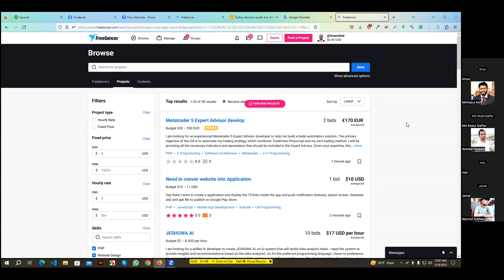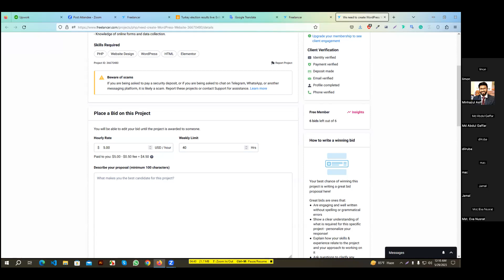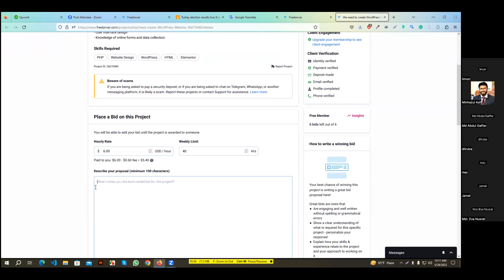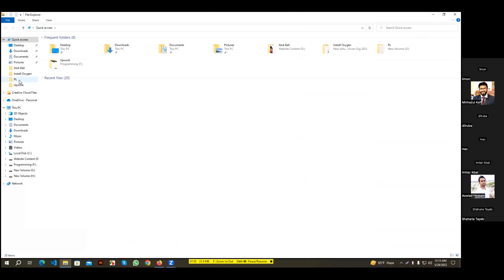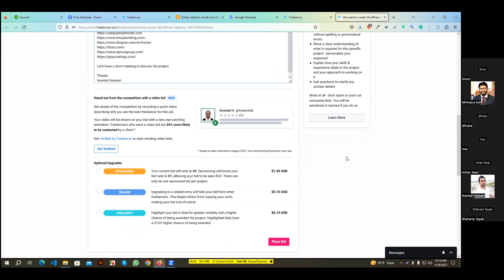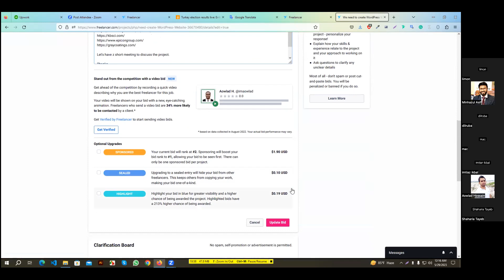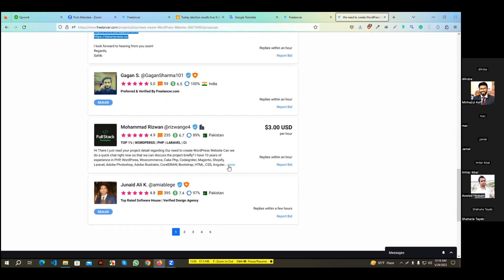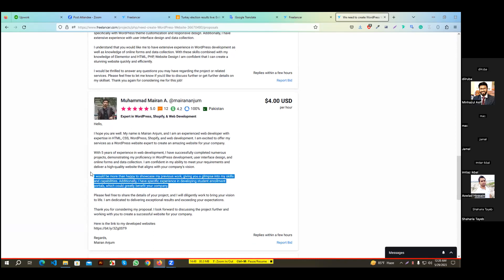How to Bid Projects On Freelancer.com | Freelancer.com কিভাবে প্রপোসাল পাঠাতে হয়?